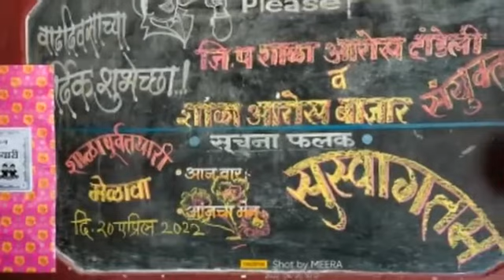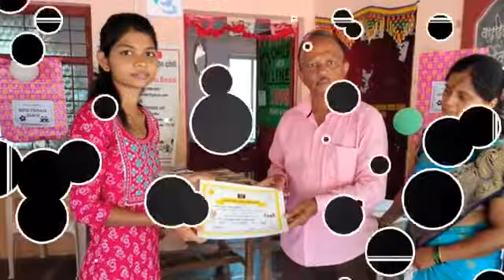पहिले पाऊल.! शाळापूर्व तयारी अभियान शाळास्तर, जि.प. शाळा आरोस दांडेली व आरोस बाजार (संयुक्त मेळावा )